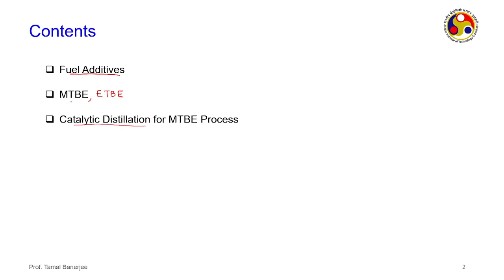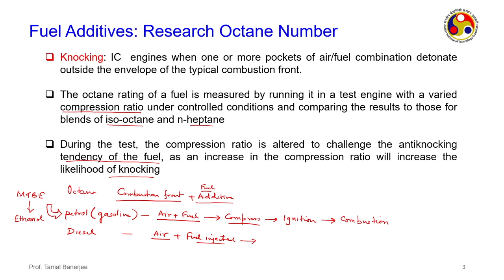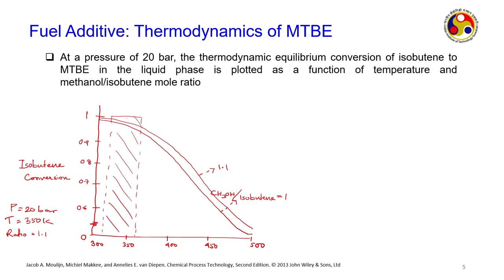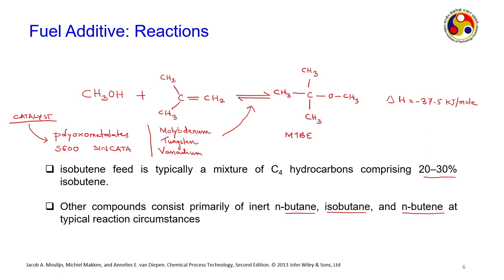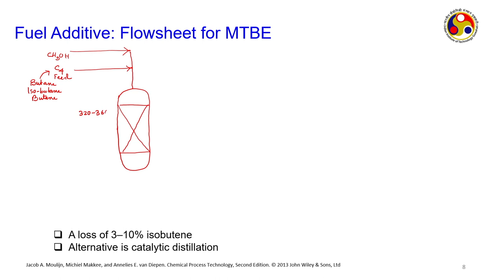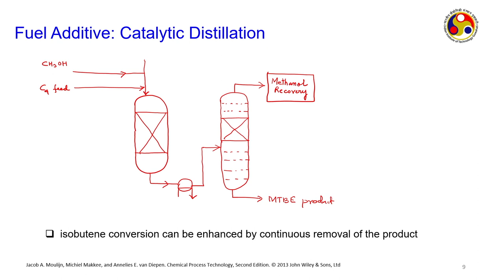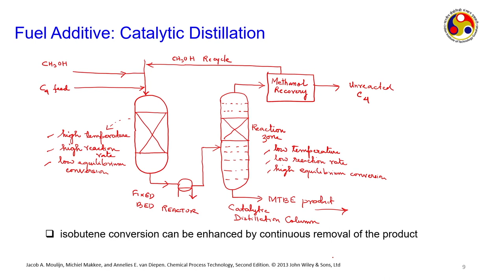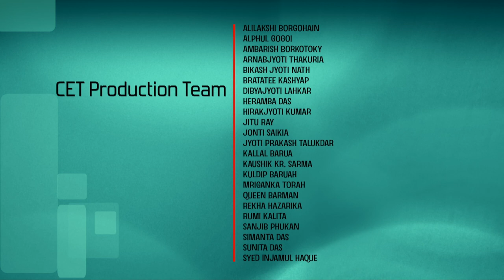Lec 32: Fuel Additives